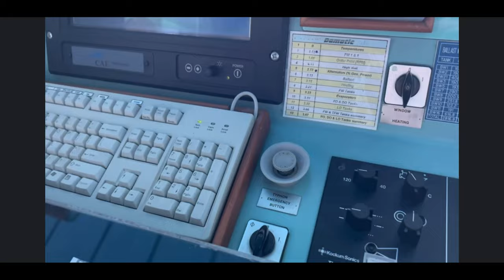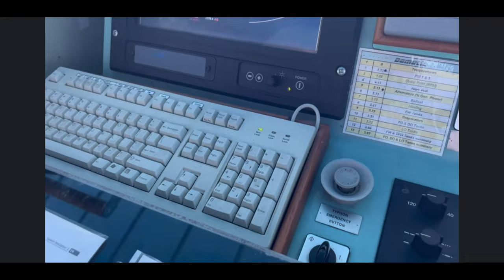Carnival Ecstasy Final Horn/John Heald's Speech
*Join our FREE Private Facebook Page where we can interact, share stories, pictures, videos, & so much MORE!